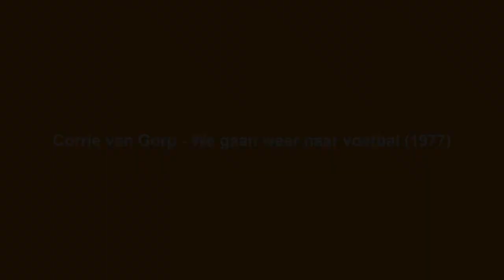Corrie van Gorp We gaan weer naar voetbal (1977) A kant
Voor al degenen die het Voetbal missen in deze Corona tijd , Anders zaten we nu midden in het EK 2020 namelijk.
veel luisterplezier , Nederlands